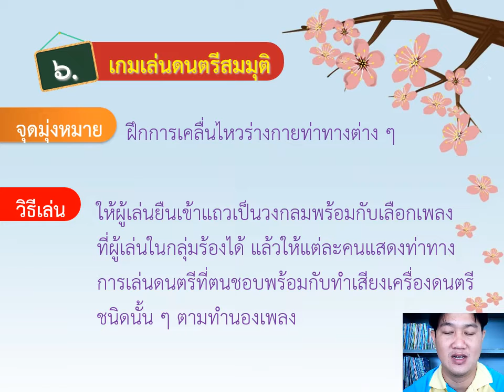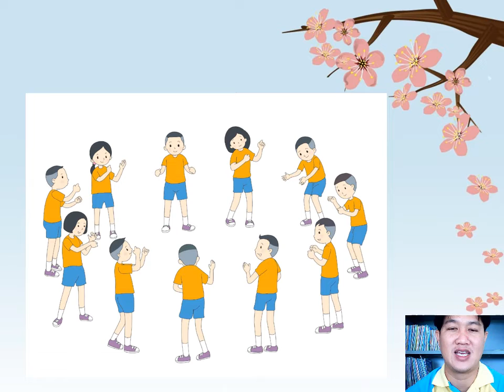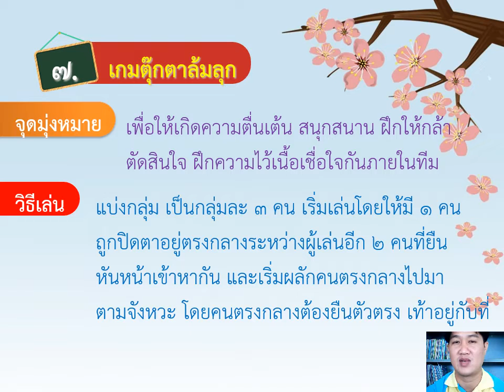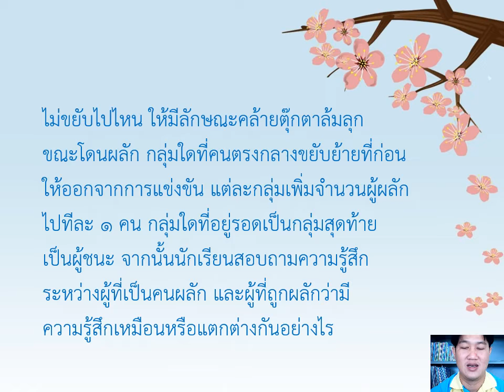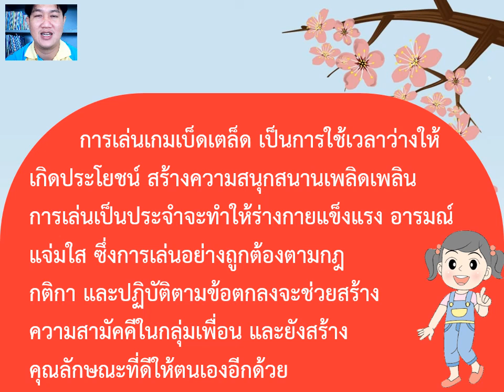22/01/2564 ป.2 วิชาสุขศึกษาและพลศึกษา หน่วยที่ 7 เกมสมมุติเกมตุ๊กตา